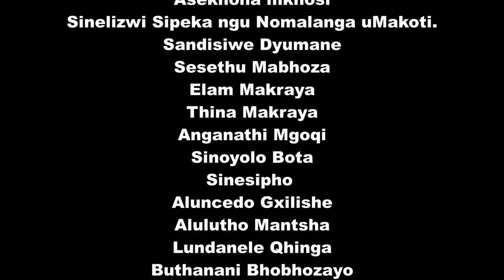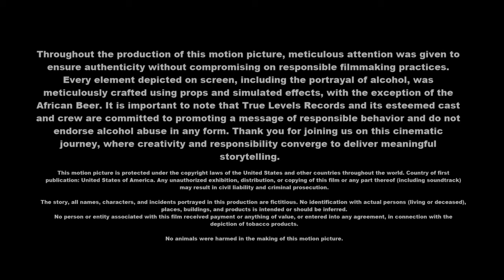Azigqubi Zibembini Esibayeni Esinye (Short Traditional Movie) | TLR Pictures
TLR Pictures Presents:
Azigqubi Zibembini Esibayeni Esinye (Short Traditional Movie)

▬ Credits  ▬▬▬▬▬▬▬▬▬▬
Unit Production Manager by Ayabonga '@AYADaMain '  Msuthu
Created & Produced by Avuyile Qhinga
Executive Producer by Asekhona Mkhosi
Writer by Avuyile Qhinga
Director by Mphumeleli Zimba
First Assistant Director by Ayabonga Msuthu
VFX by TLR Pictures
Director of Photography - TLR Pictures

Official Channel of TLR Pictures

TLR Pictures is a production company that specializes in experimental and challenging short films. Our goal is to create amazing style of different genres, techniques, and themes which aligns with the African culture. We want to make our films more accessible and enjoyable for our audiences, who share our need for fun and creativity. The Internet is a great platform for us to showcase our work and connect with other filmmakers and viewers.

We are proud of our team, which consists of professional actors and crew who have generously contributed their time and talent to our projects. We value quality and professionalism, which is why we have invested in training our team and learning from experienced filmmakers. We have attended interviews, classes, and workshops to improve our skills and knowledge. We also provide opportunities for artists to express their vision and collaborate with us on creating unique films.

Celebrating Africa Through Film

At TLR Pictures, we are dedicated to showcasing the global influence of African culture through our films. We aim to capture the essence of Africa by incorporating its rich musical and fashion heritage into our work. Our goal is to create films that celebrate African culture and set us apart from other companies.

In collaboration with the TLR Foundation, we strive to preserve and promote African heritage in South Africa and beyond. The Foundation, established by True Levels Records, a leading 360° entertainment company based in Cofimvaba, South Africa, was created to address the growing concern for the loss of African heritage in the region.

The Foundation’s mission is to provide educational opportunities for young people to learn about African heritage, conduct research to uncover hidden histories, and implement community development initiatives that foster cultural appreciation. With the ultimate goal of promoting African heritage and cultural understanding worldwide, the Foundation aims to expand its reach within the Eastern Cape Province and throughout South Africa to the world.

COF5380EC+27

0:00 - Intro
18:20 - End
▬SHOW SOME LOVE▬▬▬▬▬▬▬▬▬▬
გამოიწერეთ არხი და დაელოდეთ შემდეგს

 We are so thankful for everything you bring to the table. Your view mean alot to us.

COF5380EC+27